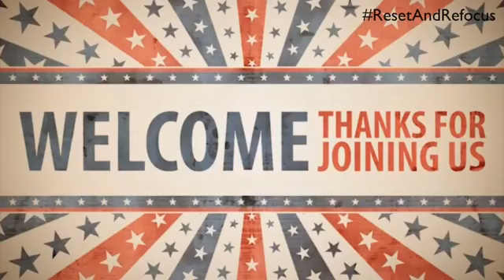Rock Stone Church